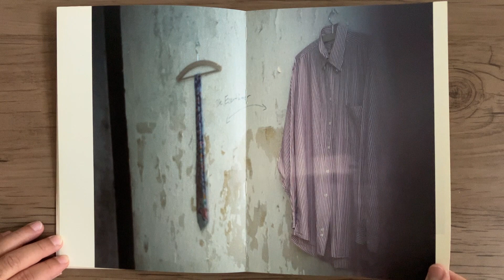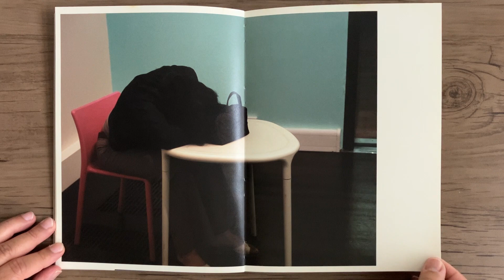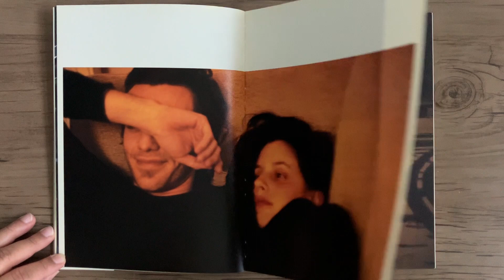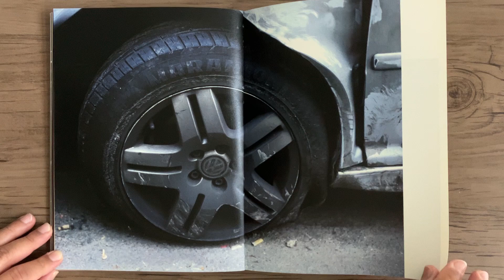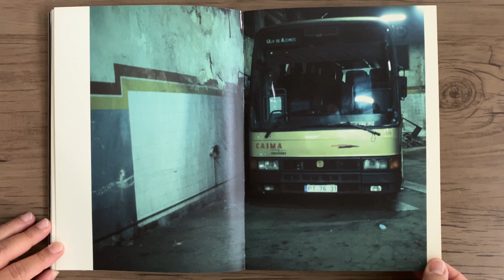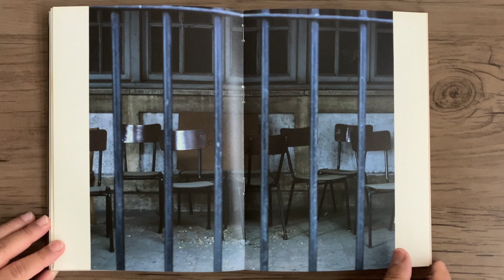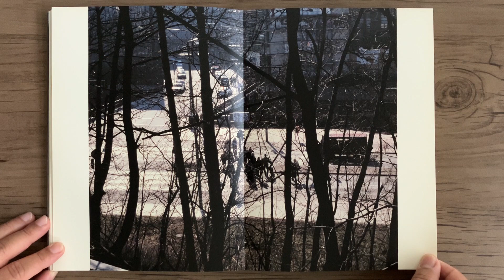JOSÉ PEDRO CORTES Silence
JOSÉ PEDRO CORTES - Silence - London: Pierre von Kleist Editions, 2005.

'Silence' explora emoções urbanas contemporâneas como a solidão e o anonimato.
O livro evolui em um diálogo constante entre situações privadas e públicas.

O trabalho de José Pedro Cortes neste livro trata da luta para aceder à presença humana na cidade contemporânea – uma presença silenciosa e em camadas escondida atrás da superfície das coisas ou pessoas; que sempre parece distante para o espectador. Essas ideias de bloqueio e intimidade são reproduzidas juntas em uma estrutura de livro que empresta ideias do cinema ou da literatura.
Pierre von Kleist Editions

'Silence' explores contemporary urban emotions like loneliness and anonymity.
The book evolves in a constant dialogue between private and public situations.

José Pedro Cortes’s work in this book deals with the struggle of accessing human presence in the contemporary city – a silent and layered presence hidden behind the surface of things or people; that always seems distant to the viewer. These ideas of blockade and intimacy are played together in a book structure that borrows ideas from film or literature.